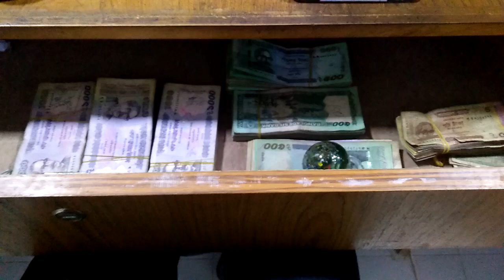ভাল্লাগেনা মাইনসের টাকার পেরা🥺